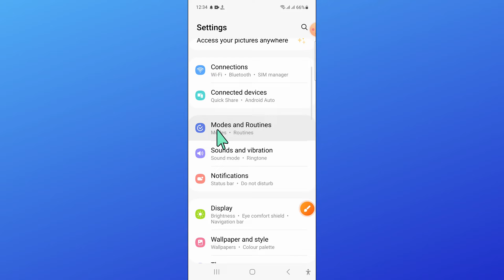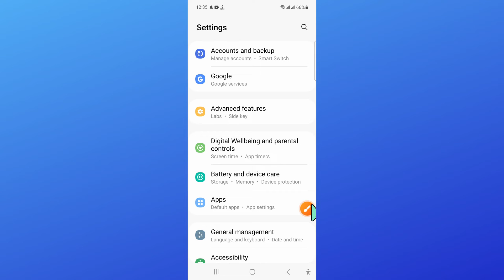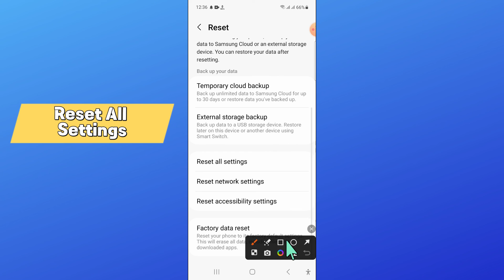How to Fix If Samsung Galaxy S23 FE Keeps Vibrating